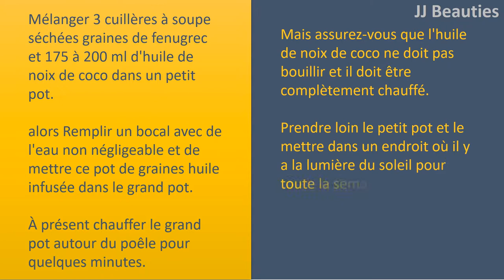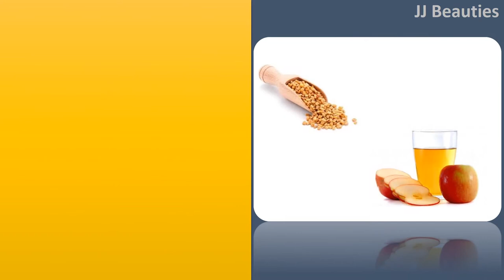Les graines de fenugrec pour cheveux Huile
Les graines de fenugrec HUILE Pour cheveux.

le fenugrec avec l'huile de noix de coco.
Mix 3 cuillères à soupe de graines de fenugrec séchées et 175 à 200 ml d'huile de coco dans un petit pot.
alors remplir une fiole avec de l'eau et de mettre ce pot d'huile infusée de graines dans le grand bocal.
maintenant chauffer la grande jarre autour du poêle pour deux minutes.
mais s'assurer que l'huile de noix de coco ne doit pas bouillir et il a besoin d'être complètement chauffé.
Retirer le petit pot et mettez
le quelque part où il y a du soleil pendant toute la semaine.
Next, souche de l'huile et verser dans un petit pot pour faire des choses régulièrement.
d'utilisation : Appliquez un peu d'huile de fenugrec autour de la chevelure et le cuir chevelu. Masser légèrement pour deux minutes et rincer à l'eau après une heure pour se débarrasser de problèmes de cheveux.
continuer exactement le même processus régulièrement pour les meilleurs résultats.

le thé noir et les graines de fenugrec.
avec élimination de l'excès d'huile dans votre cuir chevelu il est également sage de trouver un moyen par lequel vous allez restreindre davantage la sécrétion de l'excédent dans votre cuir chevelu.
Parce que ce thé noir a l'acidité tannique, l'acidité spécifique est réellement merveilleux de gérer plus de sécrétion d'huile dans le cuir chevelu.
Vous avez à préparer le thé noir et le mélanger avec les graines de fenugrec collé.
Vous avez de laver votre cuir chevelu avec ce moyen particulier de mélanger obtenir le meilleur résultat.

le vinaigre de cidre de pomme avec les graines de fenugrec.
Depuis le vinaigre de cidre de pomme est fourni avec une propriété acide, absorbant l'excédent d'huile dans le cuir chevelu va être très simple en l'utilisant. Et aussi le mélange de vinaigre de cidre de pomme avec les graines de fenugrec fonctionne comme une question qui fournira une vue ordinaires supplémentaires.
Vous avez pour moudre les graines de fenugrec qui ont été imbibés dans l'eau pendant une nuit et le mélanger avec 2 cuillères à soupe de vinaigre de cidre.
Donne maintenant une coupe l'eau, la solution n'est pas une trop forte. Laver les cheveux avec ce particulier et enlever l'excédent d'huile.

les graines de fenugrec avec de l'huile d'Olive essentielle.
Pour 1 1/4 tasse d'huile d'olive vierge supplémentaire indispensable et 1/2 tasse de graines de fenugrec dans un grand pot Mason.
Fermer le bocal hermétiquement à l'aide de son couvercle et accrocher le pot dans une casserole qui est rembourré avec de l'eau. sur le feu à moyen faible et de lui permettre de prendre dix minutes et retirer le pot.
Laissez le pot sans problème pendant 24 heures et réchauffer le pot et lui permettre de prendre un autre 24 heures.
souche, suivant le droit d'huile dans un grand pot Mason et ajouter 1/2 tasse de graines de fenugrec à l'intérieur.
encore une fois la chaleur le pot deux fois et laisser prendre 24 heures et la souche de l'huile.
maintenir l'huile Dans un endroit frais, sec et sombre et l'utiliser régulièrement pour se débarrasser de vos problèmes de cheveux.